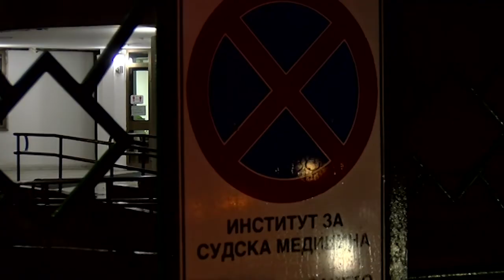Точната бројка на загинати се уште се утврдува, 44 или 45 лица?